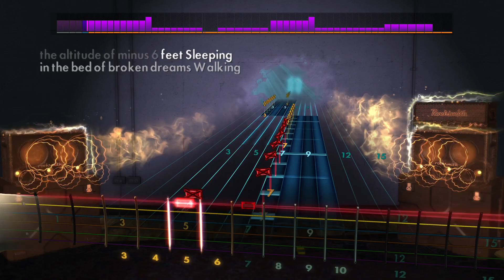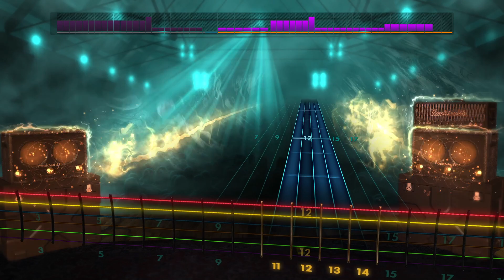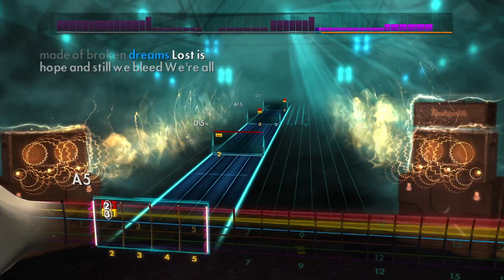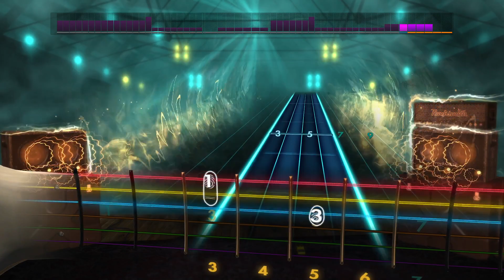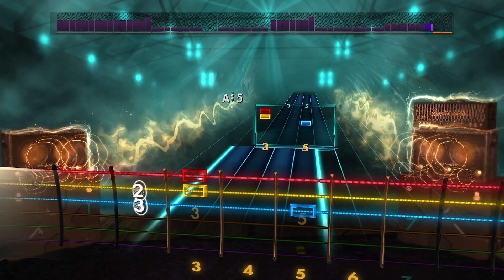Rocksmith2014 - Norther - Alone in the End(Lead98%)